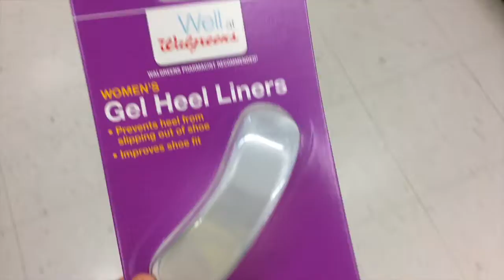PROM VLOG 2017|| GRACE MARIE VLOGS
"I can do all things through him who gives me strength"
Philippians 4:13

In this episode of Grace's life Grace goes to Prom and drags you along for the ride!